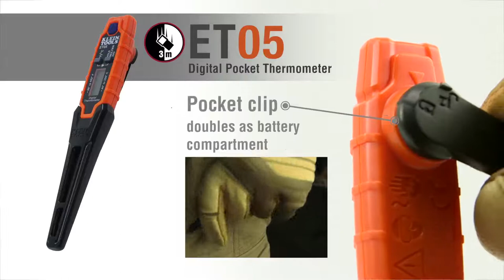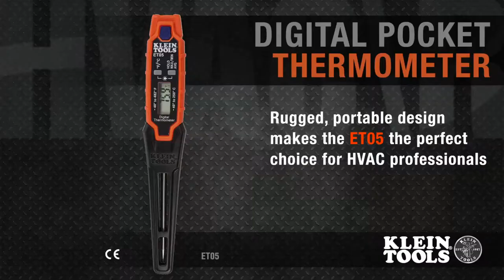Klein Tools Digital Pocket Thermometer